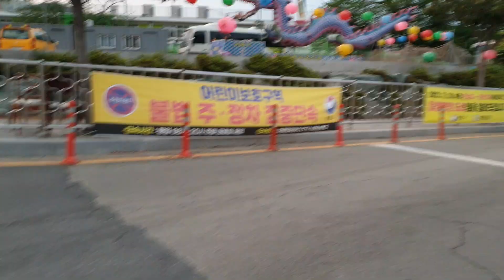2023년 4월 24일 산책영상 - 1편 (미륵산 서광사)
2023년 4월 24일 산책 영상중 1편.
통영 미륵산 서광사까지 둘러본 영상입니다.